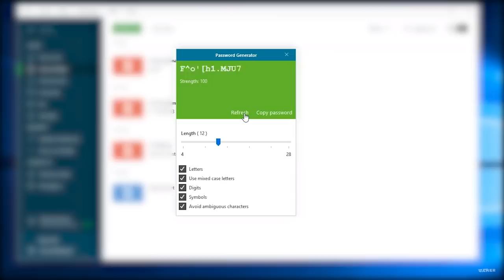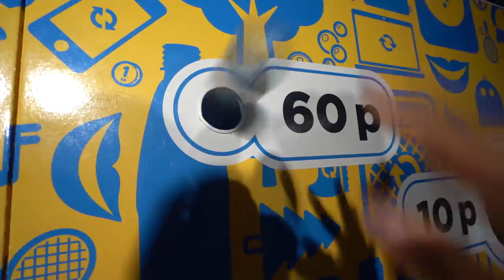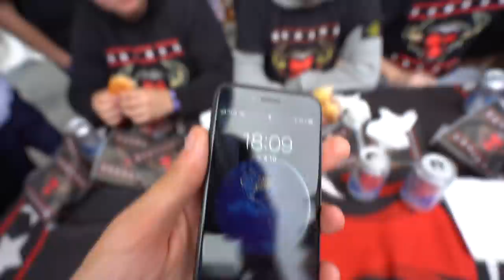VEM KAN ÄTA FLEST HAMBURGARE PÅ DREAMHACK?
Vem kan få i sig flest hamburgare på DreamHack egentligen??